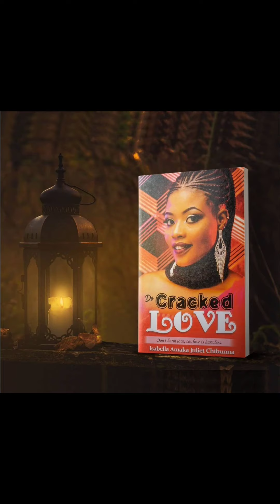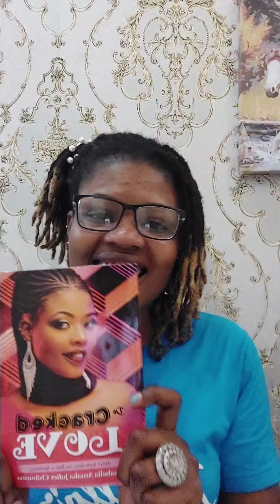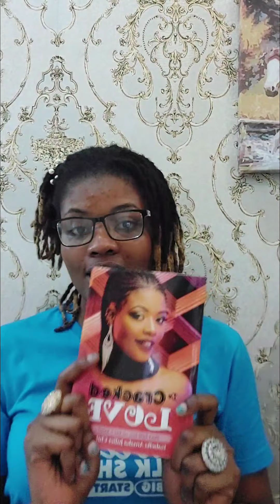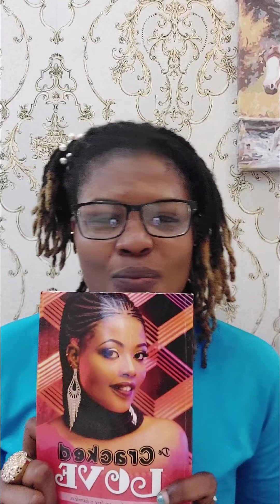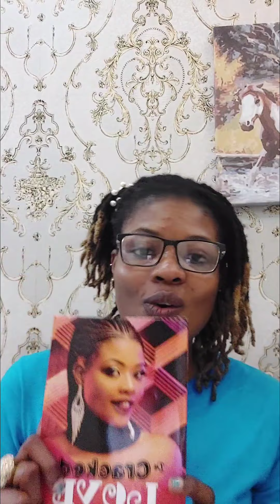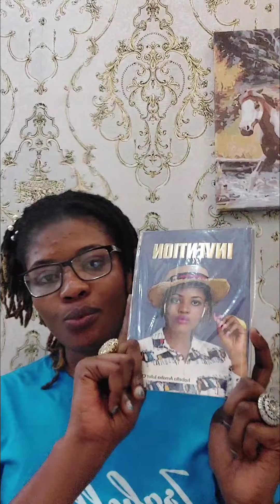Isabella's Talkshow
Welcome to our new season show 📺 filled with different episodes tagged: "Catch Up With the book 📚 summary from our readers 📖"

Episode 4
S2

Video 📼 credit: Isabella Amaka Juliet Chibunna.